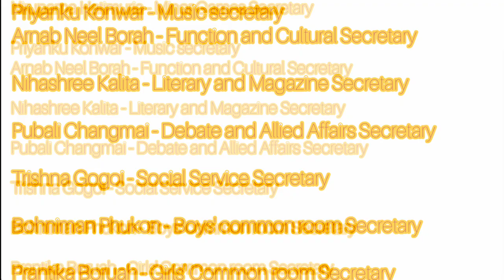Gargaon college students union Election 2022-23/vlog-2/Prastuti Phukon/Gargaon college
Hello, guys.here's my vlog-2 .I m trying to share election days of Gargaon college step by step .also introducing our new elected secretaries of student's union ..hope you all like it ..do share and subscribe my channel ❤️

Thanking you
Prastuti Phukon

special thanks to Sukanya Duwarah,Kowshik Deka